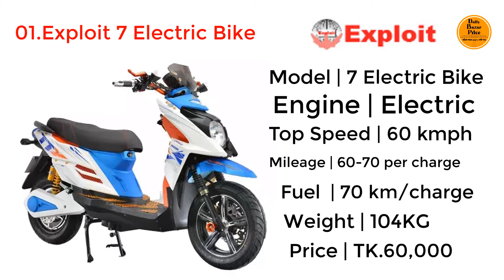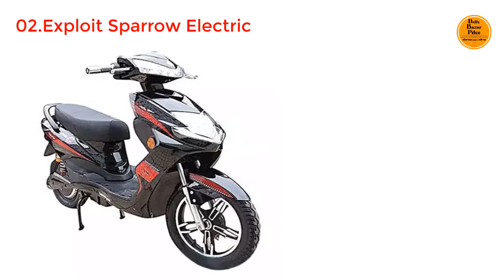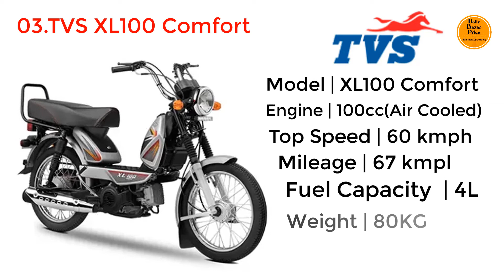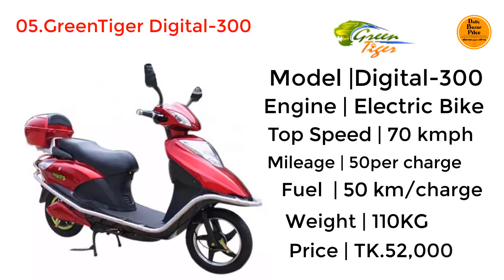Best 5 Scooty Bike Under 50000-60000 Taka in Bangladesh 2021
Description:
Welcome to (Daily Bazar Price) YouTube Channel, We upload everyday special Veritas Product Review Video .our uploaded video only meant for only Knowledge purposes. It does not disrespect or insults any person and it does not promote any name illegal activities.

If you think that, on our channels uploaded video you  feel little entertainment then like the video  Because your one like we are feel good and curiosity for making video and please subscribe our channel  and press the bell icon for latest update

Your Query: